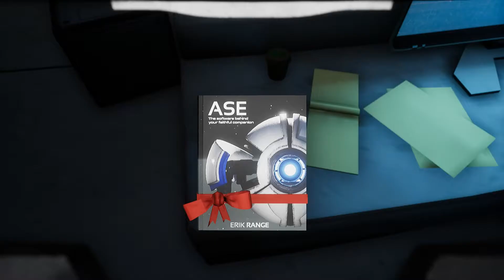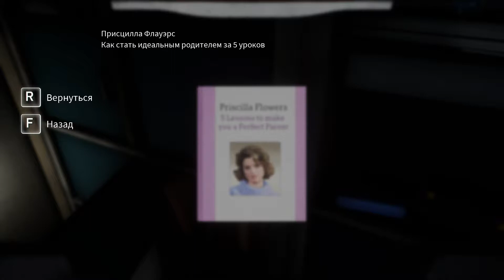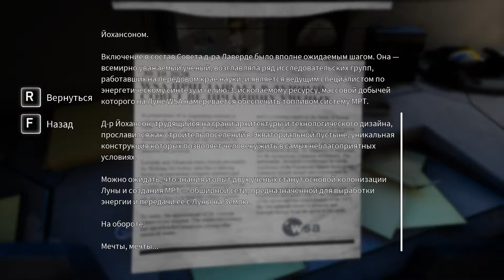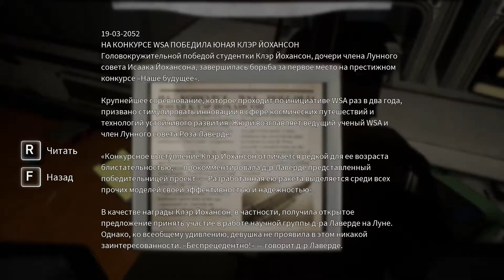Прохождение DELIVER US THE MOON - ЧУТЬ НЕ ПОГИБ В КОСМОСЕ! - Обзор - Геймплей - Часть 3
➤➤DELIVER US THE MOON — это научно-фантастический триллер, действие которого происходит в ближайшем будущем, когда запасы природных ископаемых Земли оказались исчерпаны. Пытаясь разрешить энергетический кризис, мировые державы создали Всемирное космическое агентство и открыли многообещающий источник энергии на Луне.

Всемирное космическое агентство основало на Луне колонию и работало там, пока одной роковой ночью связь с Землей не прервалась, а источник энергии не был потерян. С тех пор прошло много лет. Теперь вам предстоит примерить на себя роль последнего земного астронавта, чья задача — узнать, что произошло, и спасти человечество или умереть.